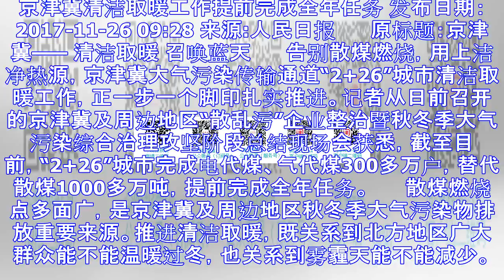京津冀清洁取暖工作提前完成全年任务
京津冀清洁取暖工作提前完成全年任务 发布日期：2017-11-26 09:28 来源:人民日报 　　原标题：京津冀—— 清洁取暖 召唤蓝天 　　告别散煤燃烧，用上洁净热源，京津冀大气污染传输通道“2+...